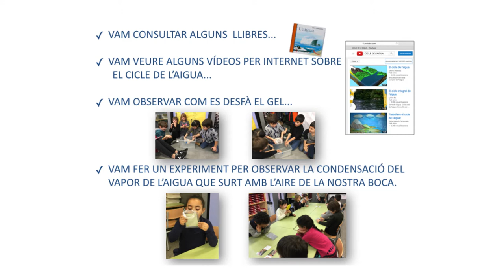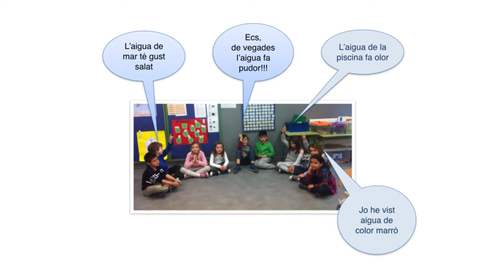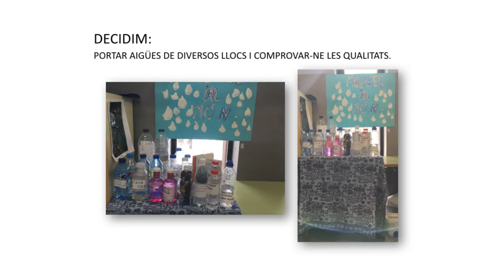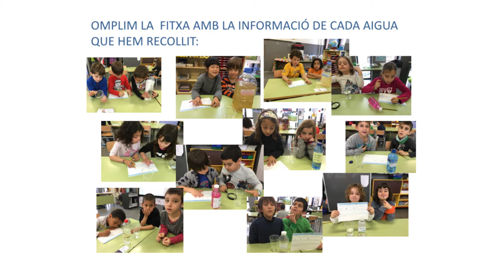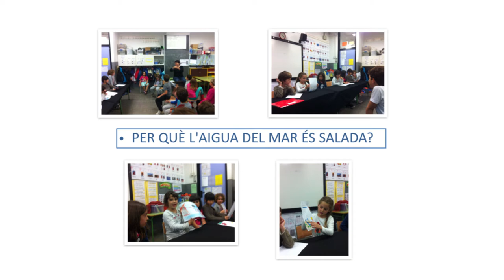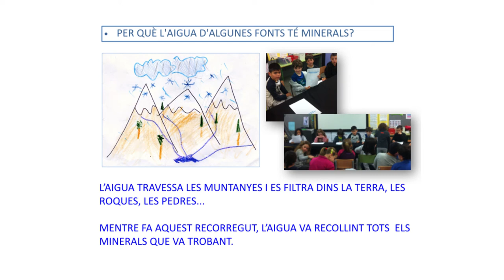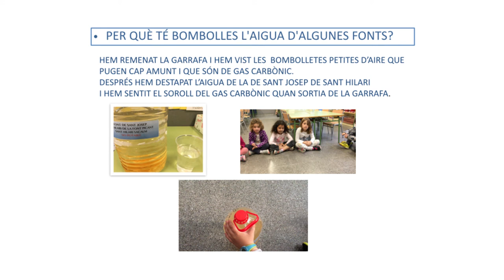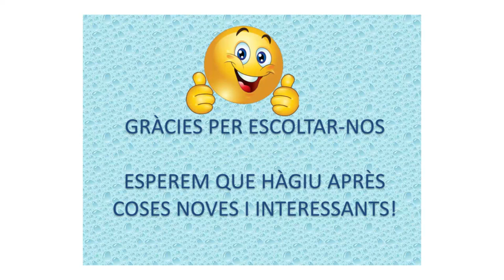ESC Joan Miró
Ponència de 1r de primària de l'escola Joan Miró sobre "Per què l'aigua té gust, olor i color ?" presentada al 4t Congrés de ciència a les escoles, el 16 de maig de 2017.